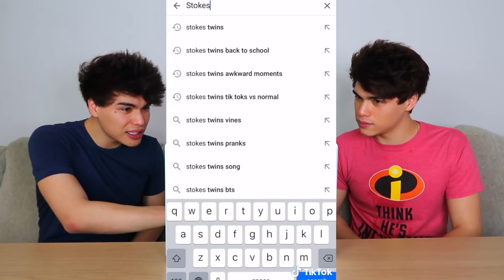TRY NOT TO LAUGH CHALLENGE